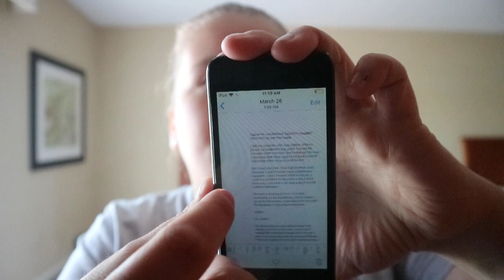Song of the Selkie